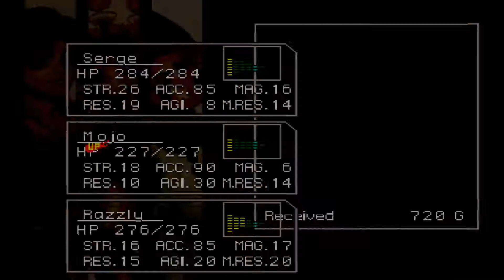Chrono Cross Walkthrough Part 43 No Commentary (PS)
Chrono Cross Walkthrough Part 1 No Commentary PS Gameplay
Chrono Cross Walkthrough Part 43 No Commentary PS Gameplay

Chrono Cross (クロノ・クロス Kurono Kurosu?) is a role-playing video game developed and published by Square for the PlayStation video game console. It is the successor to Chrono Trigger, which was released in 1995 for the Super Nintendo Entertainment System. Chrono Cross was designed primarily by scenarist and director Masato Kato, who had help from other designers who also worked on Chrono Trigger, including art director Yasuyuki Honne and composer Yasunori Mitsuda. Nobuteru Yūki designed the characters of the game.

The story of Chrono Cross focuses on a teenage boy named Serge and a theme of parallel worlds. Faced with an alternate reality in which he died as a child, Serge endeavors to discover the truth of the two worlds' divergence. The flashy thief Kid and many other characters assist him in his travels around the tropical archipelago El Nido. Struggling to uncover his past and find the mysterious Frozen Flame, Serge is chiefly challenged by Lynx, a shadowy antagonist working to apprehend him.